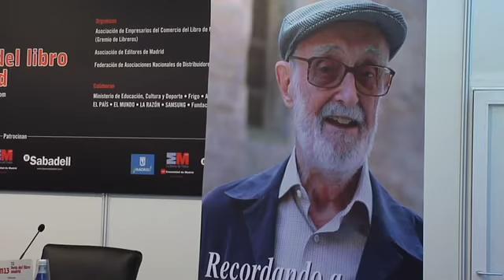Homenaje a Jose Luis Sampedro (feria del libro - Madrid, 2014)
Homenaje a Jose Luis Sampedro. Realizado por la feria del libro de Madrid en el parque del Buen Retiro, en el año 2014.